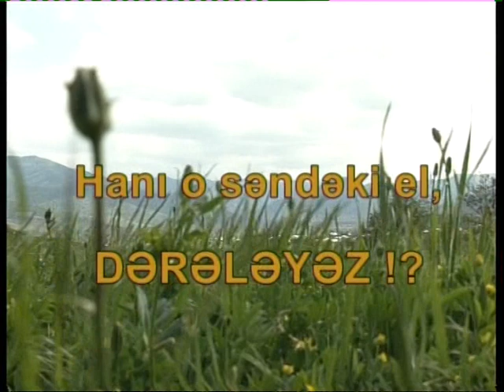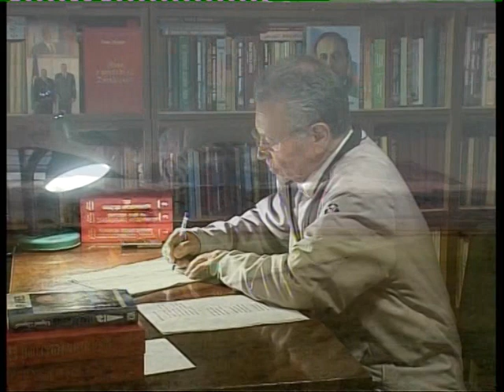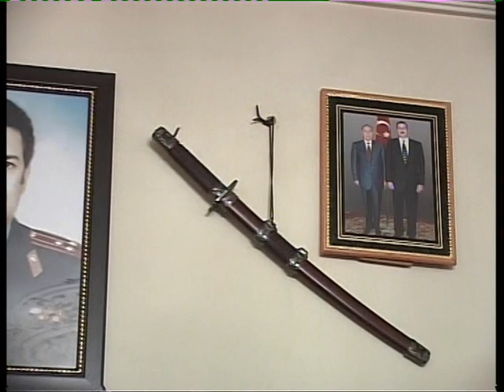Miraslan Bəkirli Həsən Mirzə haqqında 1ci film "Hanı səndəki o el, Dərələyəz"